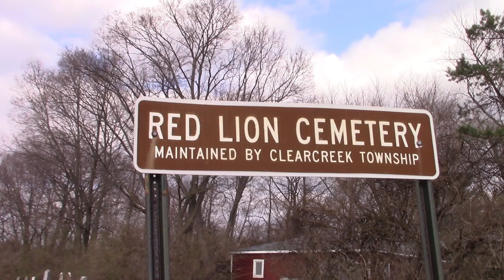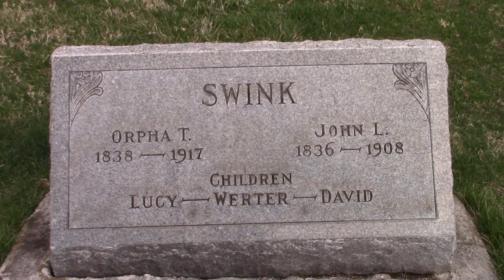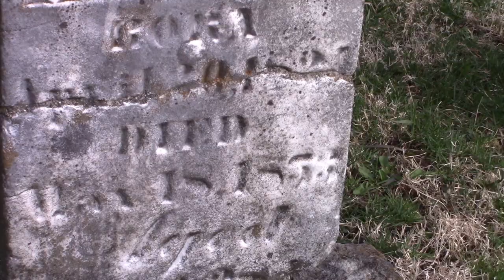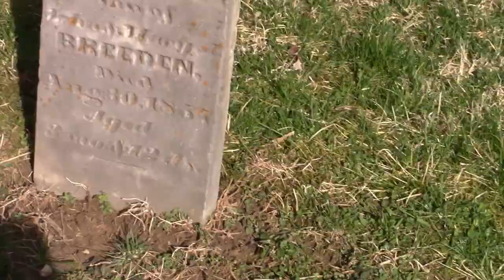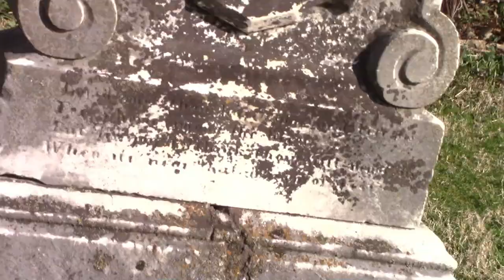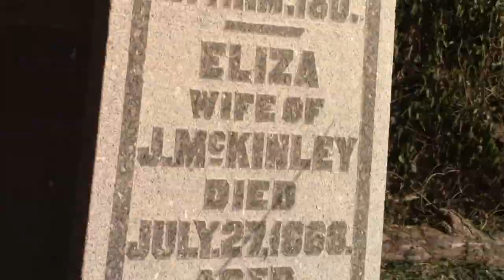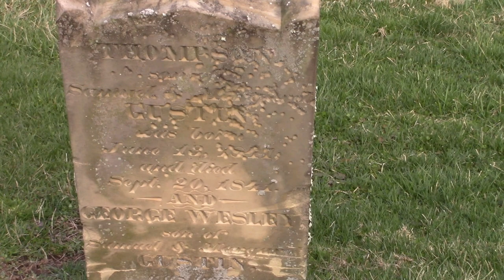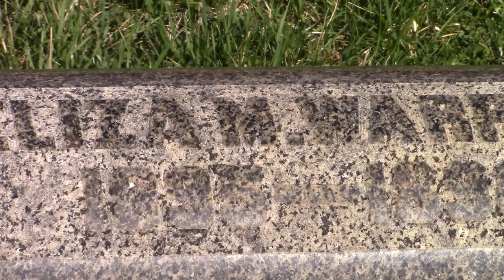Red Lion Cemetery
Also known as Zoar Methodist Cemetery

This inactive cemetery is located on the northeast side of the intersection of State Route 123 with State route 122. The first known burial occurred in 1830.